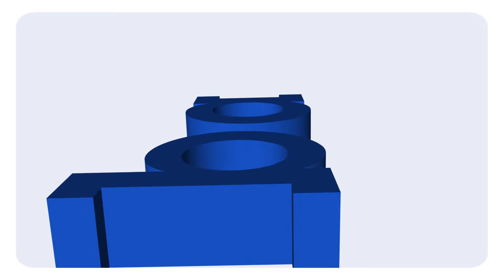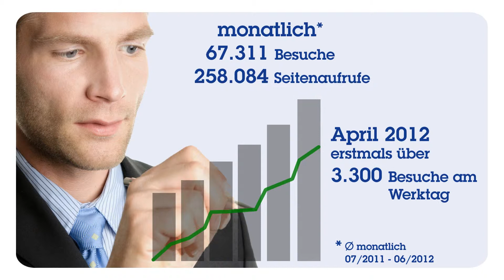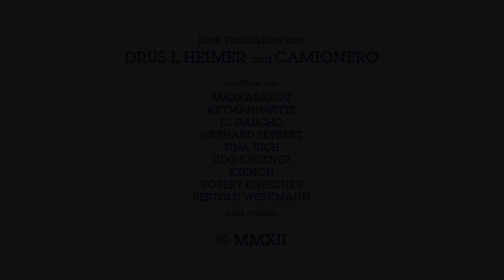Stellenmarkt für Bauingenieure, Bautechniker und Bauzeichner [Vers 2012]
Stellenmarkt für Bauingenieure (Dipl.-Ing., Master, Bachelor), Bautechniker und Bauzeichner im Online-Magazin bauingenieur24